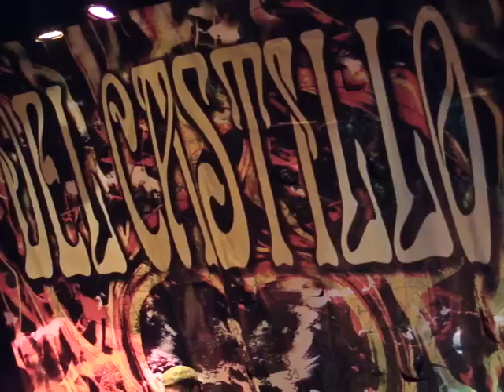Del Castillo at The Kessler Theater in Dallas, Texas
Recorded live on December 27, 2012 at the historic Kessler Theater in X+/North Oak Cliff